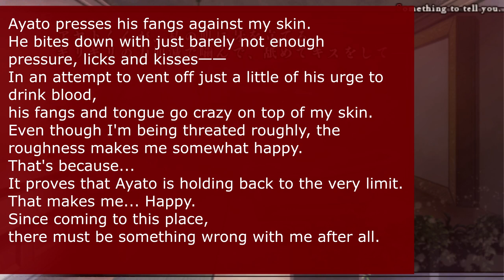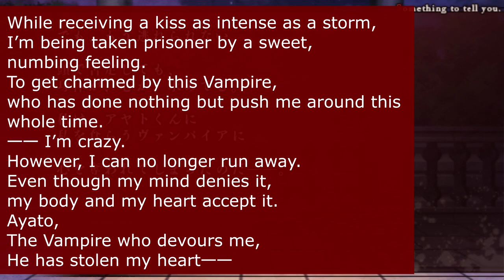THINGS ARE MOVING FAST - Let's Play Diabolik Lovers: Haunted Dark Bridal (English)